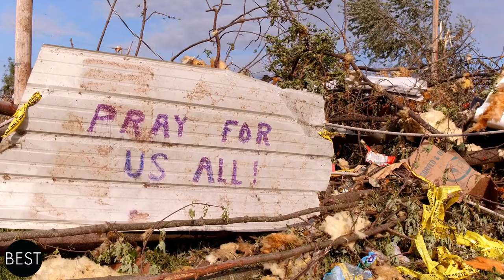13 Million Dead! The Worst Natural Disasters in Human History | The Bestest Channel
In this episode, The Bestest will highlight some of the most outrageous natural disasters that has struck our world!

- Shaanxi Earthquake
- Eruption of Mount Tambora
- The Carrington Event
- Year of the Locust
- Tunguska Event
- Bhola Cyclone
- Huascarán Avalanche